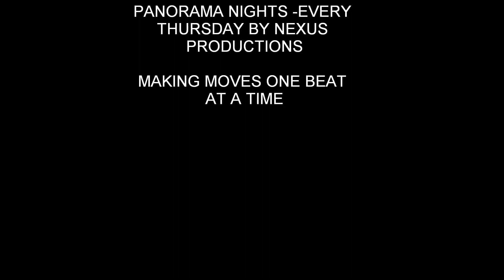PANORAMA NIGHTS BY NEXUS